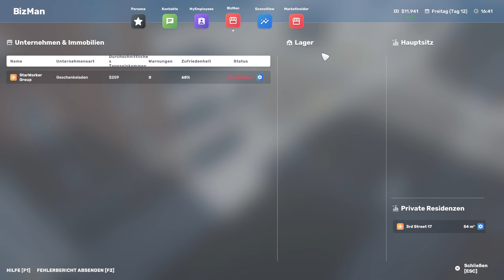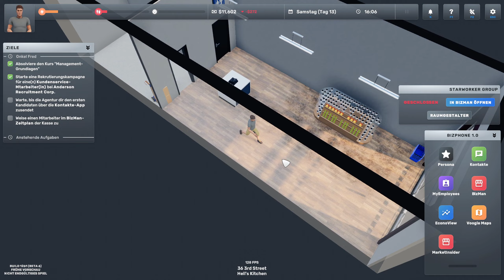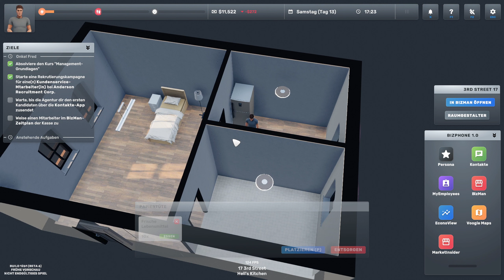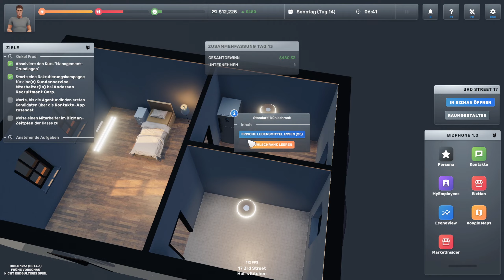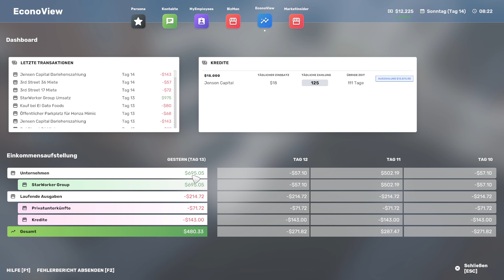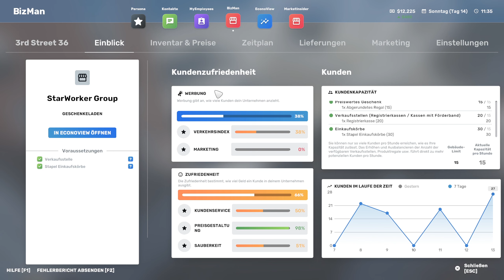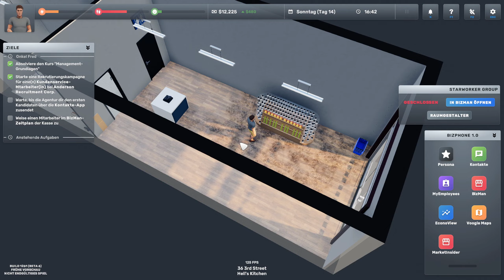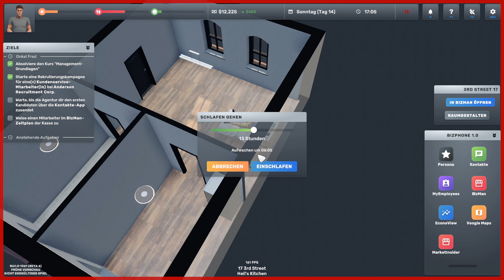Big Ambitions - Die perfekten Öffnungszeiten? - Wirtschaftssimulation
In diesem Video erfahren Sie, wie Sie mit Big Ambitions in die Wirtschaftssimulation einsteigen und Ihren eigenen kleinen Laden zu einem großen Unternehmen ausbauen können. Dabei lernen Sie, wie Sie Kunden gewinnen, um Ihren Laden zu meistern. Bargeld verlieren oder gar keinen Umsatz mehr erzielen? Das alles ist möglich, wenn Sie nicht aufpassen!

► Die schnellste M2 SSD der Welt Fire Cuda:

► Track IR5

Name: Big Ambitions
Entwickler:  Hovgaard Games / Hovgaard Games